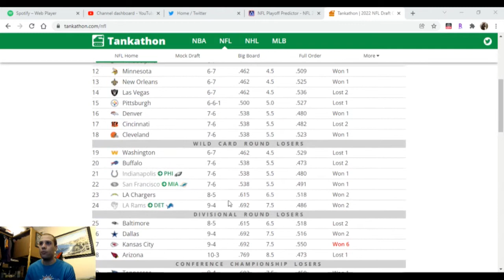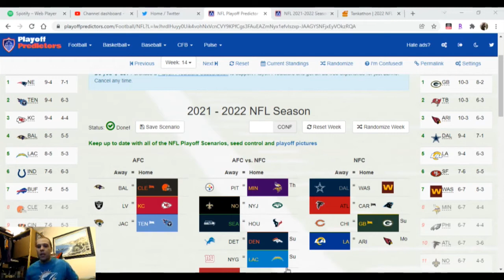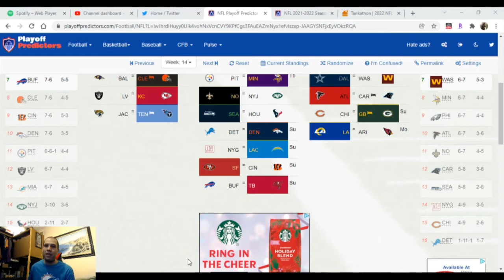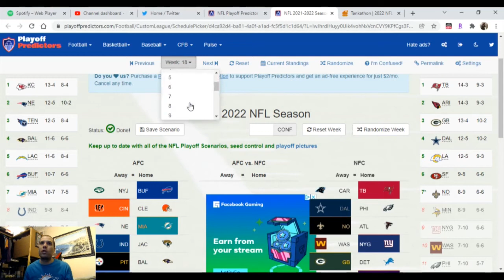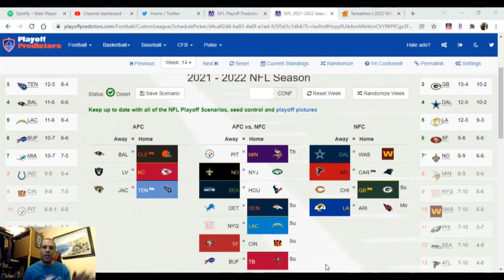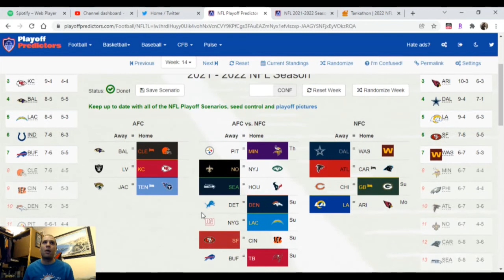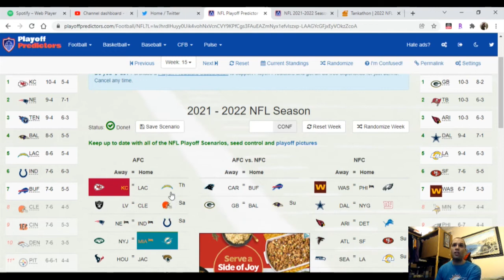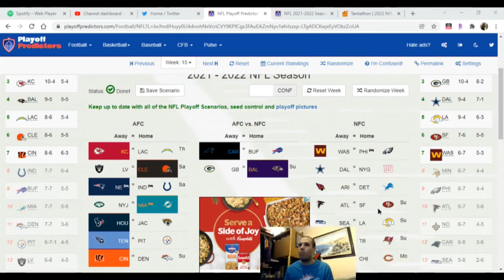Dolphins with Dillon - Playoffs and How to Get There with Updated Draft Order (12/15/2021)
The Dolphins still have a long way to go and need significant help but here's how to get in. Enjoy and Phins up!